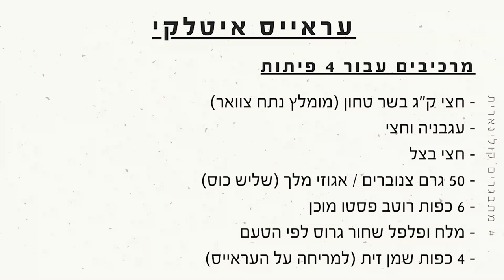מתכון לעראייס - פיתה ממולאת בבשר טחון ופסטו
מרכיבים עבור 4 אנשים:
- 4 פיתות
- חצי ק"ג בשר טחון (מומלץ נתח צוואר)
- עגבניה וחצי
- חצי בצל
- 50 גרם צנוברים / אגוזי מלך (שליש כוס)
- 6 כפות רוטב פסטו מוכן
- מלח ופלפל שחור גרוס לפי הטעם
- 4 כפות שמן זית (למריחה על העראייס)